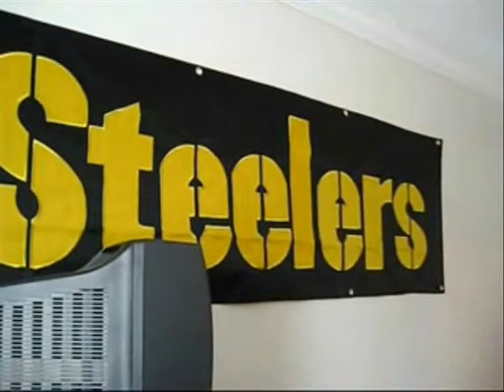Steelers Vs. Lions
Week one preseason match up